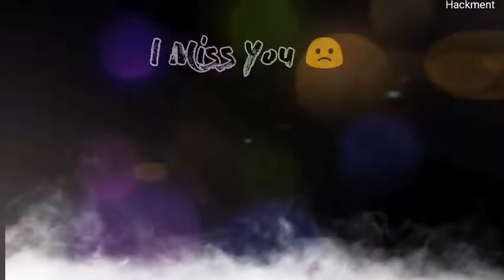Best V name love whatsapp status in Hindi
Apne Naam Ki Video Bnwane Ke Liye Comment Kre | Comment Krne Ke Baad main aapki Video Aapko Mil Jaaegi 🙏

other letter status of our channel

 Terms related to this video ⬇️⬇️⬇️⬇️

v name status
V status
V naam ke status
V letter whatsapp status